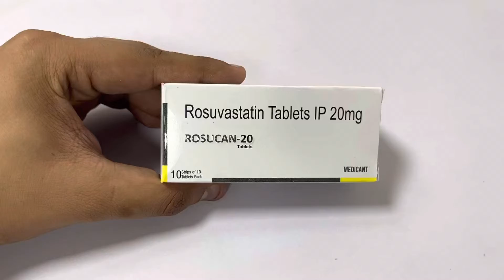ROSUCAN-20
Rosuvastatin Tablets IP 20mg
10x10 alu alu pack